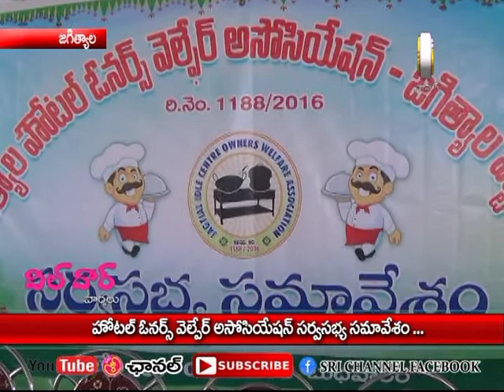HOtal yajamanula sarwasabya samavesham0 7 03 18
HOtal yajamanula sarwasabya samavesham